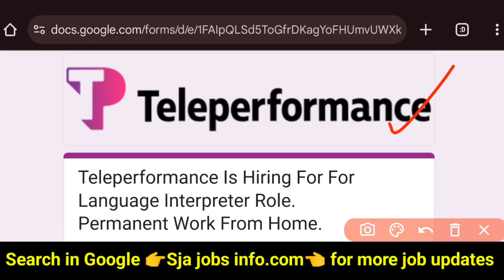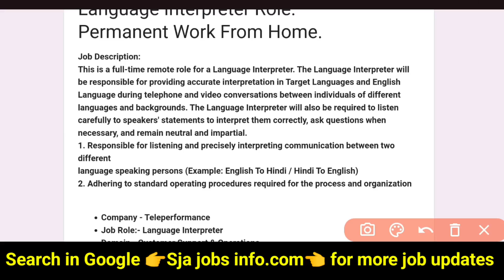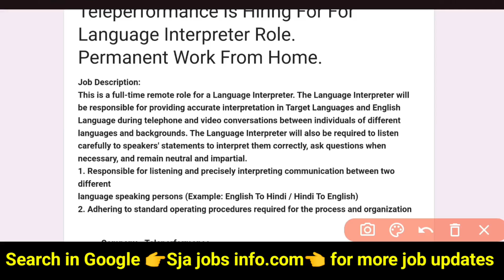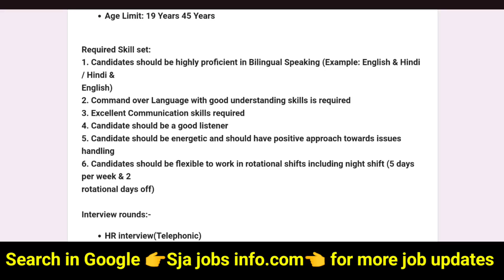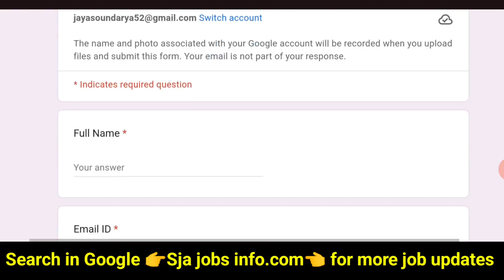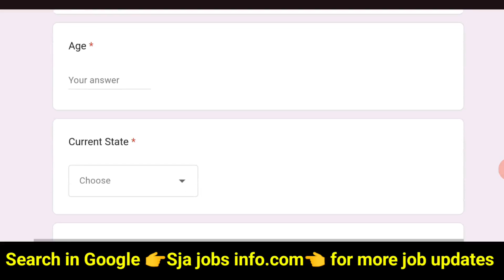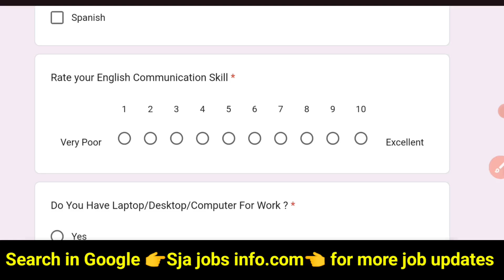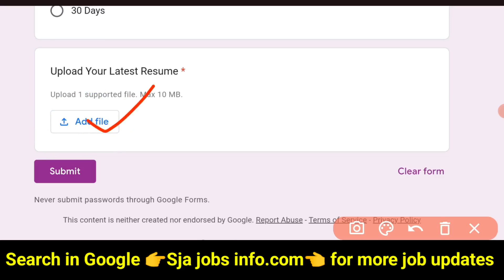Permanent work from home jobs in Telugu | Free Laptop+ wifi | ₹35k salary|Online jobs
all over india jobs
work from home jobs
work from home,work from home jobs 2023
permanent work from home jobs companies
atest work from home jobs